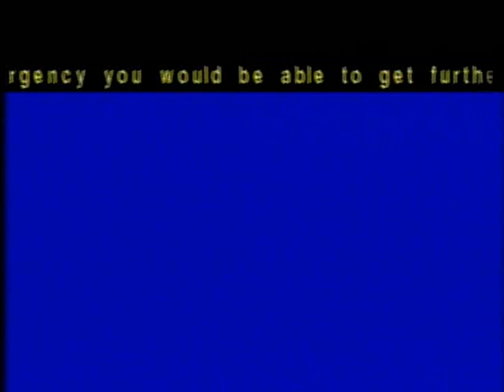Two Emergency Broadcast System Tests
Another one I captured on my DVR, this time during Conan O'Brien. This one happened around maybe 12 or 1 in the morning.

The odd thing about this one is that there are two on the recording, the same test but each are done differently. I'm not sure if the first is from the local TV channel or the cable company, but the second one (red screen with Idea/Onics at the top) definetely is because last time I saw it live, it was on every channel.

From the sound of the guy, it was another "required monthly test".

These didn't happen in succession; I clipped out a minute of commercials after the blue screen one because they are copyrighted material.

If I ever catch another one, I'll be sure to upload it.